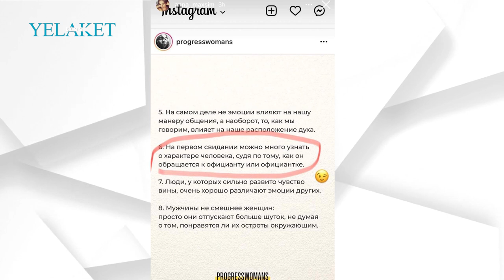Աննա Հարությունյանի խոստովանությունը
Աննան հայկական շոու բիզնեսի այն ներկայացուցիչներից է ում անձնական կյանքը մշտապես քննարկումների կենտրոնում է: Արդեն երկար ժամանակ է, որ խոսակցություններ են պտտվում, որ դերասանուհին սիրավեպ ունի դերասան Միքայել Պողոսյանի հետ:«Եթե ինձ տեսնում են մեկի հետ, դա չի նշանակում, որ այդ մեկի հետ հարաբերություններ ունեմ։ Մենք գործընկերներ ենք »,- մի առիթով ասել է Միքայել Պողոսյանը: Դերասանուհին նույնպես մշտապես հերքում է այդ լուրերը:

Չնայած դրան՝ նրանց գրեթե միշտ միասին կարելի է տեսնել ֆիմերի պրեմիերաներին ու տարբեր միջոցառումներին:

Մանրամասն՝ տեսանյութում